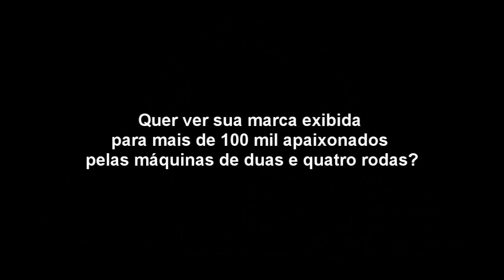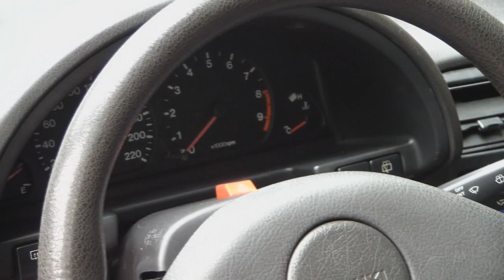Minuto Garagem: Suzuki Swift GTI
Nessa semana conhecemos um pequeno hatch nipônico com muita personalidade. Esse Suzuki Swift GTI traz rodas da OZ Racing.